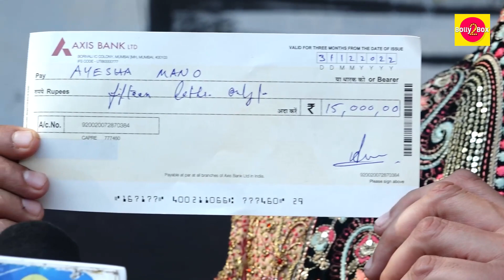Faizan Ansari Performed Nikah Without A Girl | Viral Pakistani Girl Ayesha